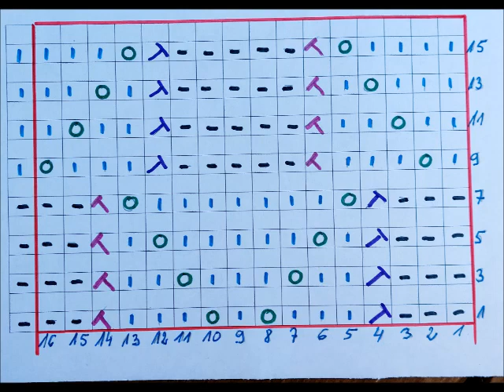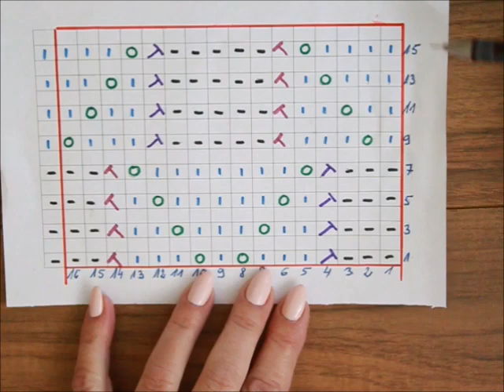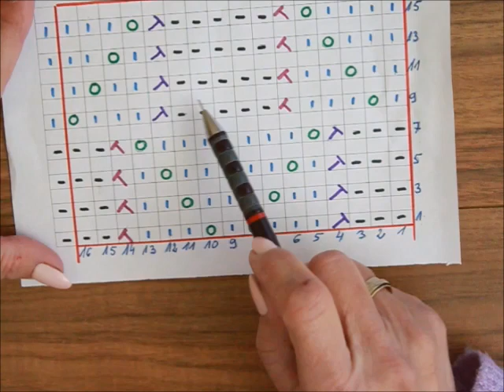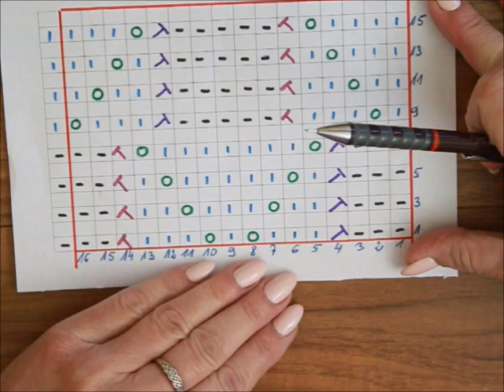989*Frühlingsprojekt 🌹🌷 Ajourmuster **Stricken mit einer Skizze**Tutorial Handarbeit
Für alle Katzenliebhaber unser Ragdoll Kanal auf YouTube:
For all cat lovers our Ragdoll channel on YouTube: